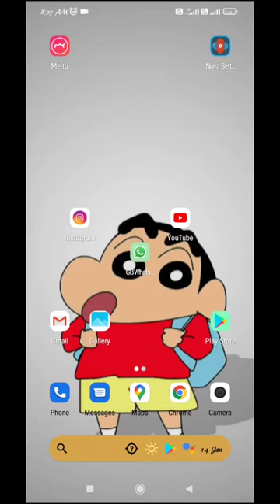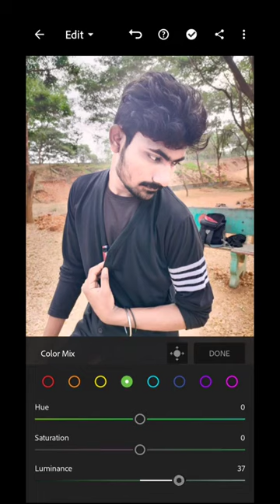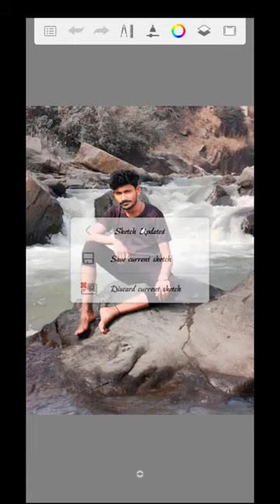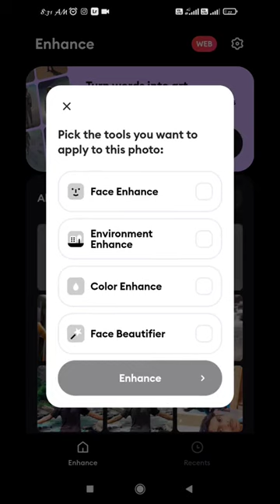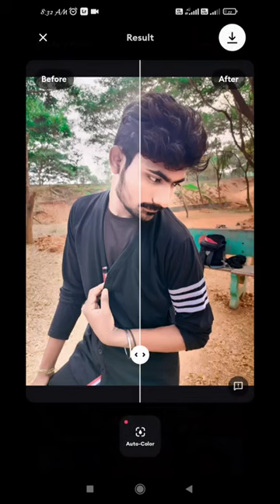photo quality change into full HD and 4K full quality pics photo editing